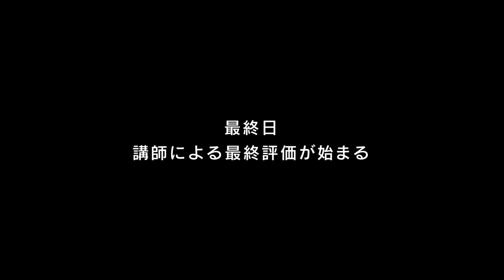【 DOCUMENTARIEZ #3 】VOYZ BOY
VOYZ BOYの活動の裏側にあるドラマに迫る”DOCUMENTARIEZ”

今回は、毎週お届けしている「Weekly Practice」の裏側を公開！
毎回どのようにしてメンバーが選出されているか、メンバーはどのような気持ちで取り組んでいるのか。ぜひご覧になって頂き、応援よろしくお願いします！

6.28 DOCUMENTARIEZ #1
6.30 DOCUMENTARIEZ #2
7.2 Weekly Practice #10(Butter/BTS)
7.6 DOCUMENTARIEZ #3

Member：
赤名 竜之輔・秋嶋 隆斗・橋本 将生・高橋 奎仁・富園 力也・最上 暘大・中川 将平・五十嵐 礼旺・鴻池 泰至・英 芳樹・広原 司・雨宮 大晟・石橋 弘毅・新美 直己・柴崎 翔・秋山 恵・渡邉 嘉寿人・蒼井 優樹・田中 智大・小松 ゆう・新井 宝 (※順不同)

【Weekly Practiceとは?】
VOYZ BOYメンバーそれぞれの日々のレッスンへの取り組む姿勢や、ダンスでのスキルアップを評価し、メンバーを毎回選出。選ばれたメンバーは課題曲の踊ってみた動画に出演し、ファンの皆さんへ日頃のレッスンの一つの集大成を発信できるという企画です！

- DOCUMENTARIEZ
a series that captures the drama occurring behind the scenes in VOYZ BOY's activities.

This time, we have released the behind-the-scenes footage of the "Weekly Practice" which is released every week. Do watch it and see how the members are chosen, what they feel as they participate in the project, and get to know them better.

- Schedule
6.28 DOCUMENTARIEZ #1
6.30 DOCUMENTARIEZ #2
7.2 Weekly Practice #10(Butter/BTS)
7.6 DOCUMENTARIEZ #3

- About Weekly Practice
Weekly Practice allows the VOYZ BOY members to let fans know about the fruits of their daily lessons. The members are assessed based on criteria like attitude and skill improvement at the daily lessons on a regular basis. The members who get to perform in the videos are then selected based on those assessments.

【SpecialThanks】
- Dance Training
Chang ho
SEUN
KO-HEI
Macken
...from TEAM MARU